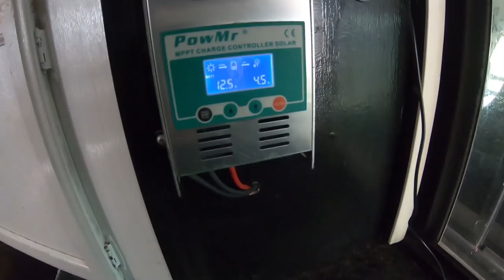Camping at San Onofre Nude Beach with our Lance Camper 1030 and 7.3 F350 4x4 Diesel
This is a short video of us camping at San Onofre Beach with our Lance Camper 1030 and 7.3 F350 4x4 Diesel truck.  We've been going to Blacks Beach for years but never San Anofre.  We've heard rumors for years that the nude part of the beach was shut down but we rode our ebike into the military area of the beach and had no hassles at all.